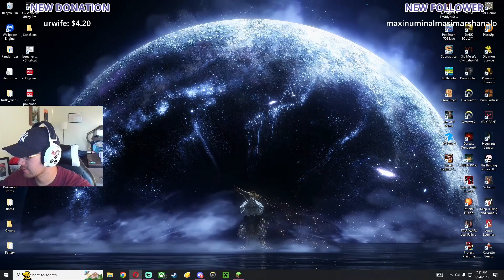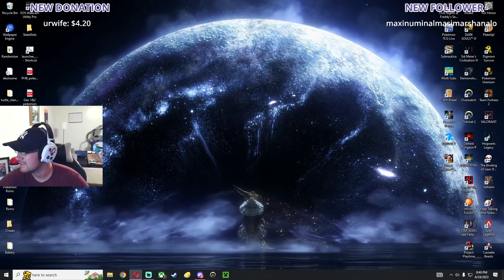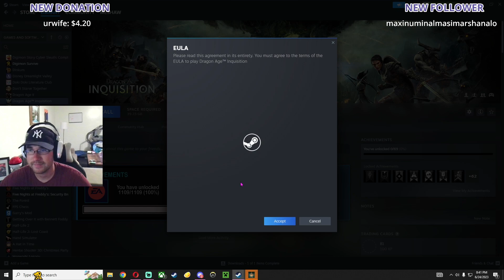More Hardcore Minecraf!!?